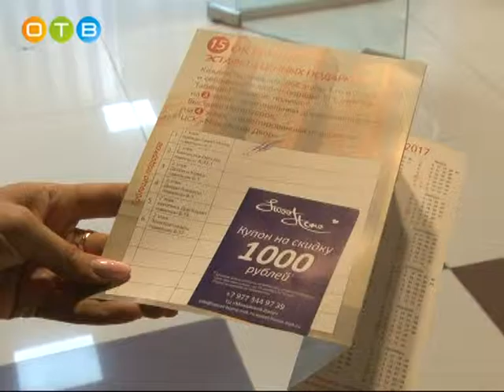15 ого октября состоялось открытие всех 4 х этажей торгового комплекса «Можайский двор»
Теперь, все что необходимо для дома и семьи, находится под одной крышей. В честь этого события центр семейного комфорта провел эстафету ценных подарков.